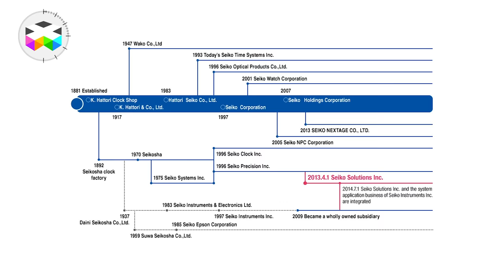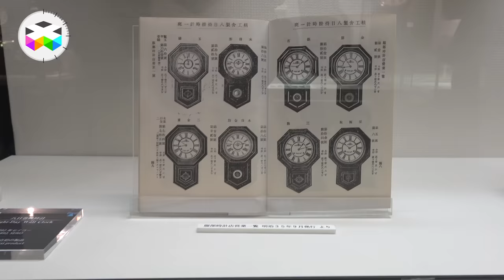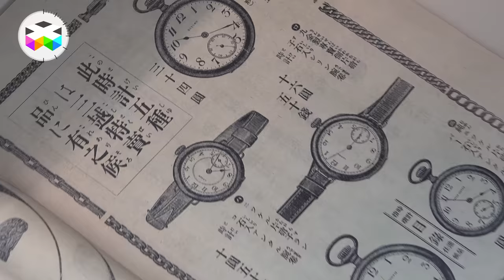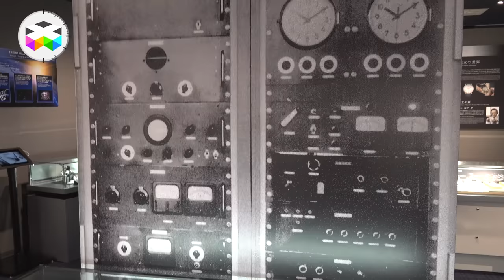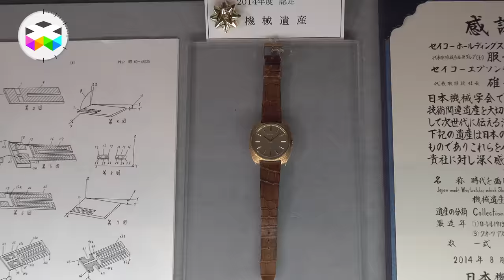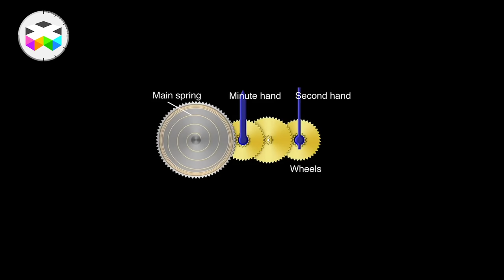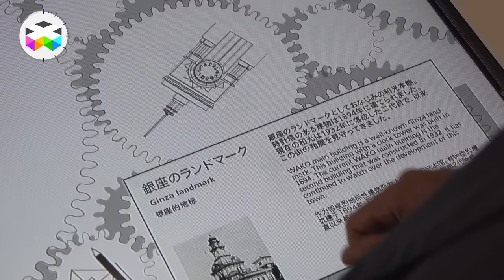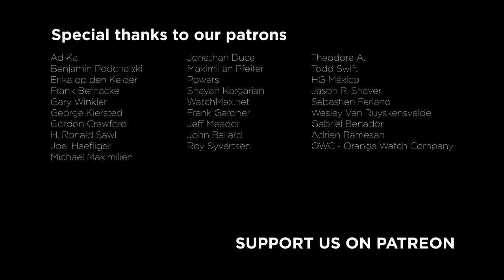Understanding Seiko: Who's Who of Watchmaking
While we were staying in Japan, we had the opportunity of understanding a bit better Seiko, not only the brand or should I say brands, but the Group as a whole. It's big, it's quite complicated, but it's definitely fascinating!

In this edition in our "Who's Who of Watchmaking" series we come back on the main historical milestones; from the very origin of the company founded by Kintaro Hattori to the impressive demonstration of innovations developed by this group of companies and there are many (first quartz watch, first solar watch, Springdrive just to name a few).

Innovation and quality are precisely at the very core of Seiko's development and I am pretty convinced that we will still see some further examples of this in the future in their various brands and collections (Seiko, Grand Seiko, Credor...).

Enjoy & Viva Watchmaking!